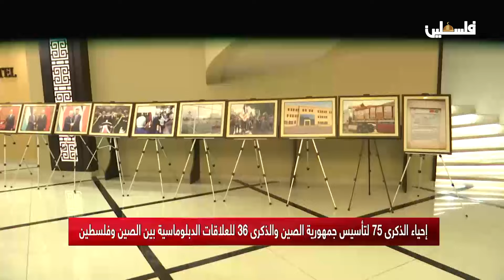إحياء الذكرى 75 لتأسيس جمهورية الصين والذكرى 36 للعلاقات الدبلوماسية بين الصين وفلسطين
لمتابعتنا على وسائل التواصل الاجتماعي